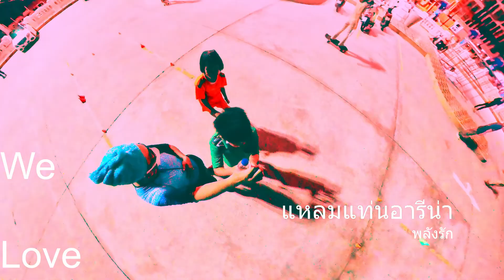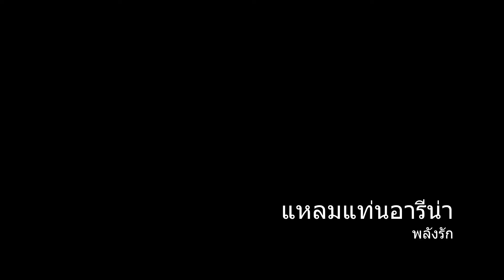We love Bangsaen Skate Club